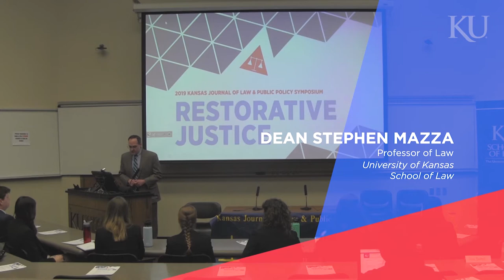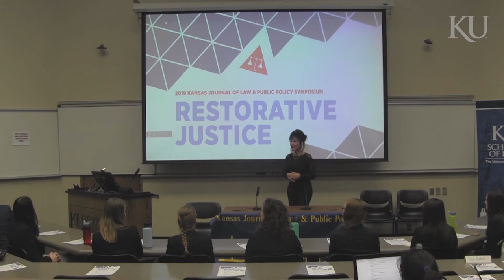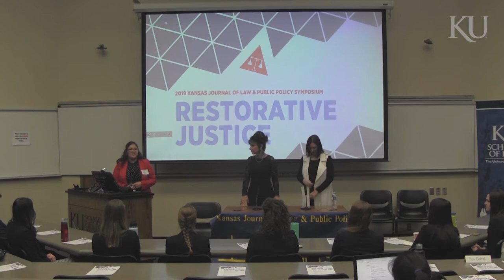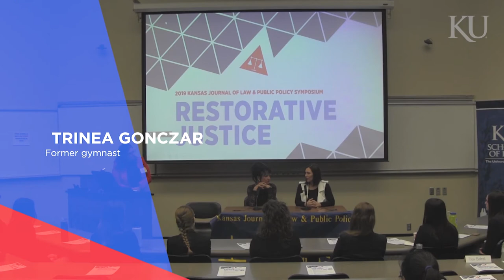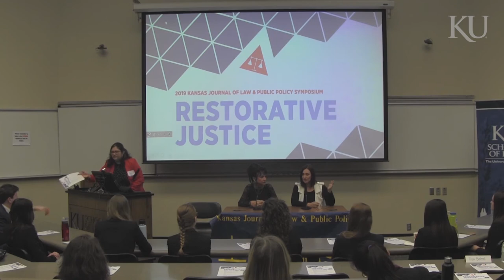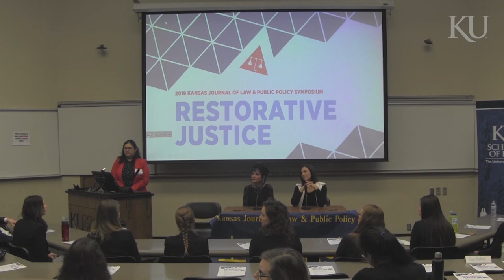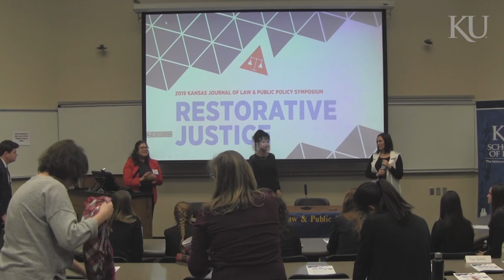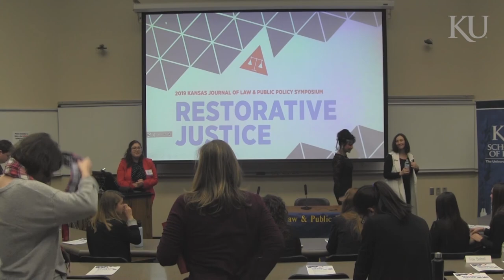Using Restorative Justice in Victim Impact Statements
Judge Rosemarie Aquilina of the 30th Circuit Court in Ingham County, Michigan presented "Using Restorative Justice in Victim Impact Statements" during the 2019 Kansas Journal of Law & Public Policy on March 1, 2019 at the University of Kansas School of Law.